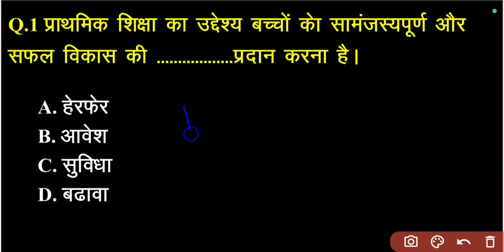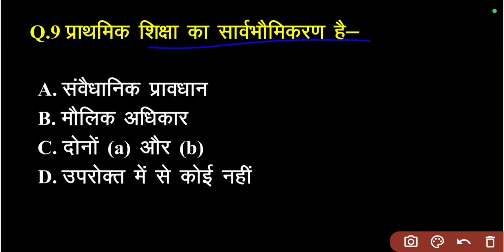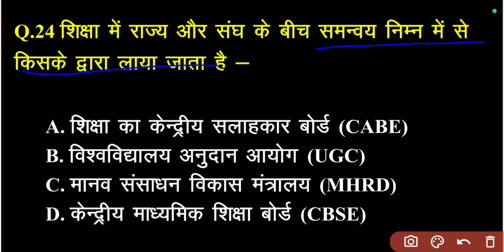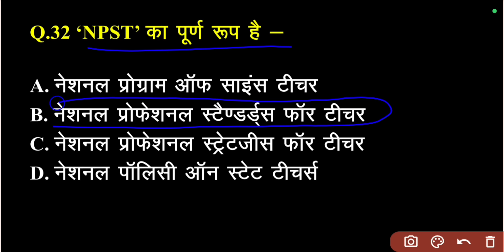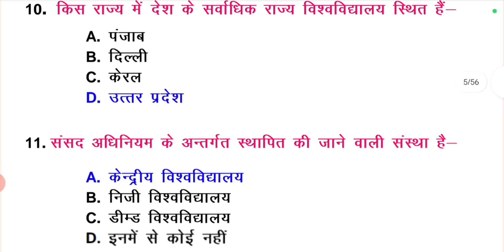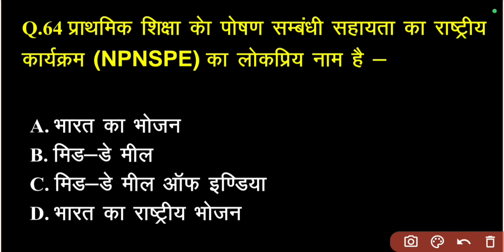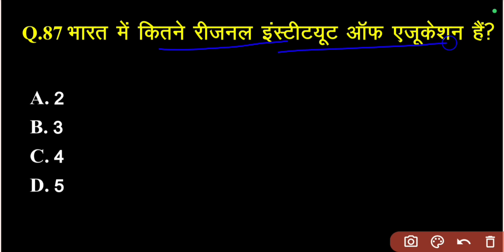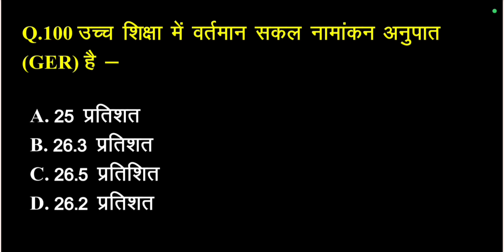B.Ed【SEM - 4】PAPER 2 PYQ | 100 प्रश्न | भारत में शिक्षा के वर्तमान मुद्दे | B.Ed Important Questions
Hello Friends